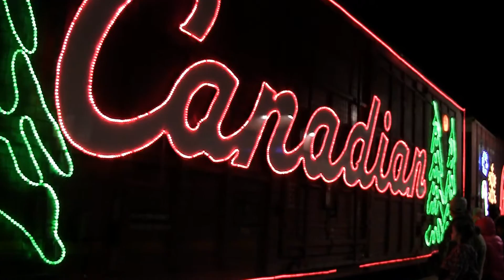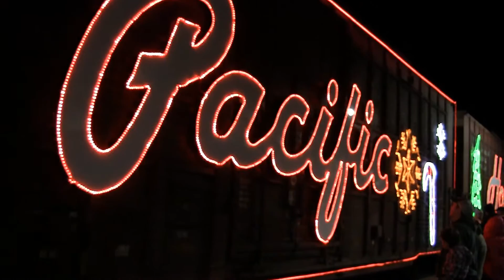CANADIAN PACIFIC RAILWAY HOLIDAY TRAIN 2016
Merry Christmas from PassingTrain.com! The 2016 CP Rail Holiday Train in Mechanicsville and Saratoga Springs New York on November 26, 2016.